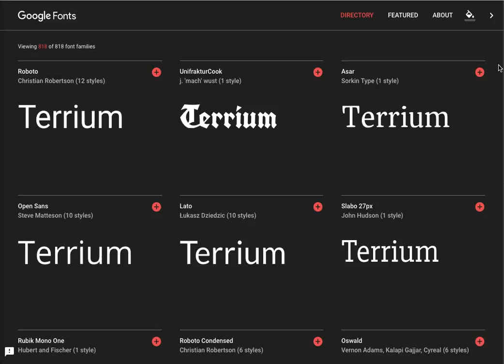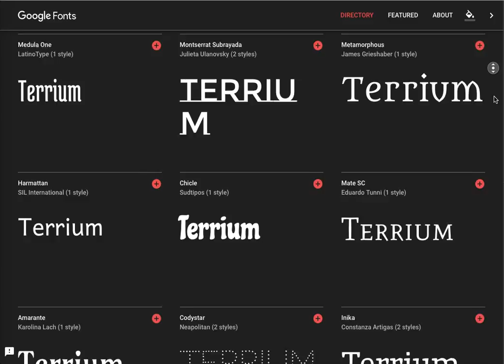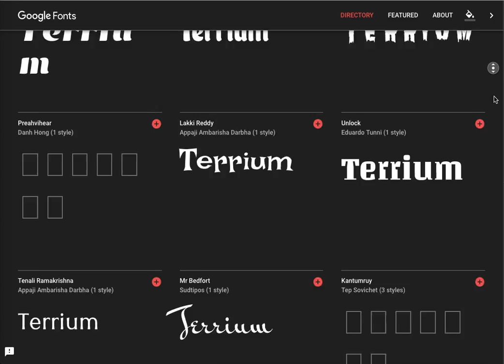"Terrium" in 818 different typefaces